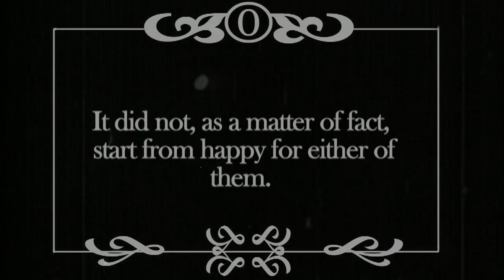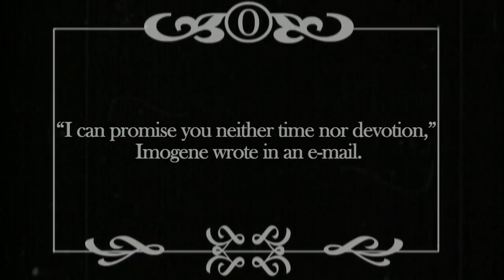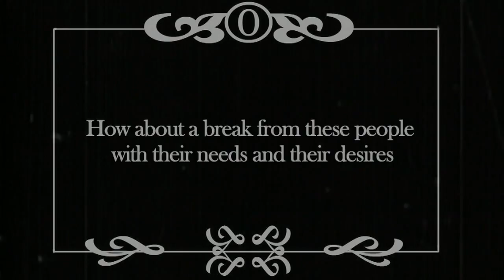When Wally Met Imogene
Learn more about The Starting from Happy Patricia Marx presents the most absurd and amusingly unbalanced relationship to ever grace the pages of a comic novel in her hilarious new book, STARTING FROM HAPPY.